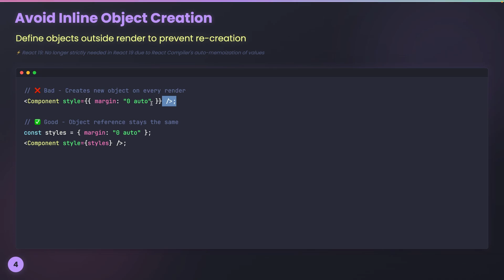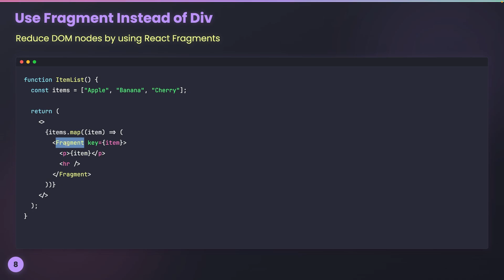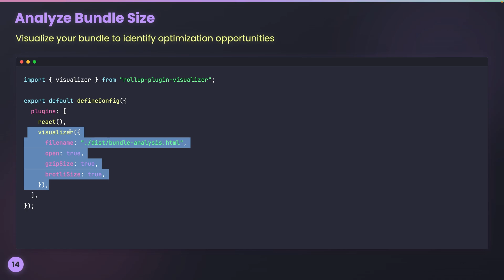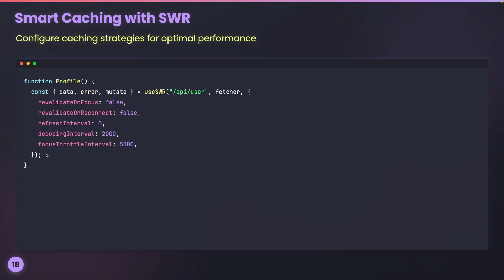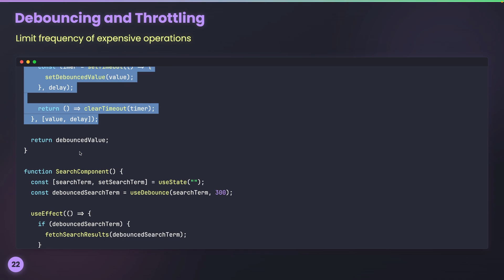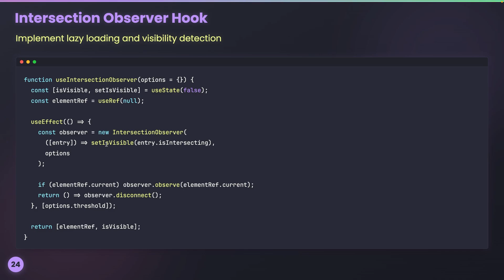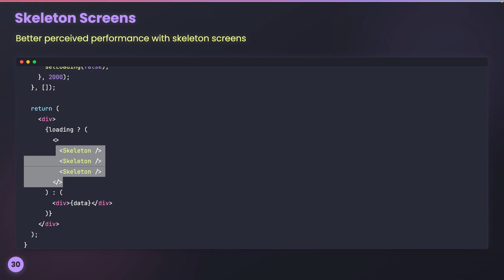30 React Tips to Maximize Performance in Your App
Boost your React app’s speed with these 30 essential performance optimization techniques! From memoization and code splitting to bundle analyzers, this guide covers everything you need to create lightning-fast React applications. Whether you’re a beginner or advanced developer, these practical tips will help you eliminate common bottlenecks and deliver a smoother user experience.

🚀 Tips for:

Memoize components and values
Implement virtualization for large lists
Optimize bundle size with code splitting
Use React 18/19’s latest performance features